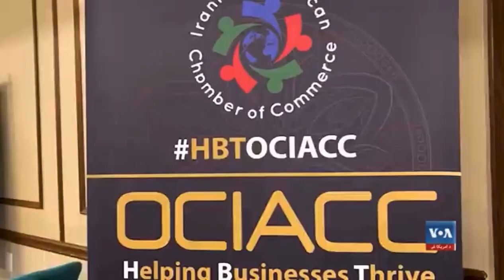Supporting Afghan Businesses in California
په کلفورنیا کې افغانو - سوداګرو ښځو ته د تجارتي کارونو د انسجام لپاره افغان - امریکايي سوداګریز مرکز یوه غونډه جوړه کړه.

د امريکې متحده ايالات
 د امريکې غږ
Lamar news
Ariana TV
dari language
english language
Afghan politics
New This Week Pashto Songs 2019
New This Week Pashto New Songs HD 2019
Pashto New HD Songs 2019
New Pashto New Dance Songs 2018
Pashto New Songs Tappy 2019
President Ashraf Ghani
President Trump
Taliban
Piece talk
Afghanistan
People
Women Rights in Afghanistan
Afghan Presidential Elections 2019
A
B
* Bakht Zamina#bakhtzamina
* Beltoon
L
* Mozhdah Jamalzadah
* Mohammad Hussain Sarahang
* Mahwash
* Mohammad Hashem Cheshti
* Miri Maftun
* Mangal
* Mariam Wafa
* Mohammad Din Zakhil
N
* Nasrat Parsa

New Afghan Video Clip 2012
N
laghman n
Kabul university
Wulisi Jirga